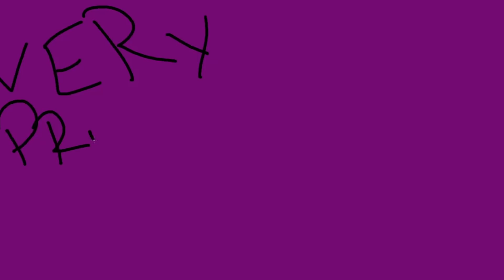Shadowlands: CASTLE NATHRIA MELEE DPS RANKINGS: TOP 7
After looking at the damage profiles from Castle Nathria bosses, we can now attempt to rank the DPS based on their strengths going into these encounters. Now we're looking at the top 7 Melee DPS specs!

0:00 Enhancement Shaman
5:26 Assassination Rogue
9:52 Retribution Paladin
14:04 Unholy Death Knight
17:28 Havoc Demon Hunter
21:33 Frost Death Knight
25:22 Subtlety Rogue
29:05 Outro

Video from October 22nd, reuploaded from my alt-account after finally getting acces back here!